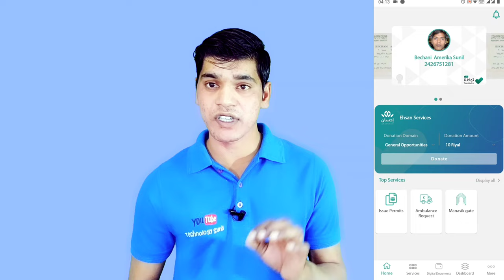Saudi Mein Building Number Kaise Nikale | Saudi Arabi Zip Code, Additional Number, Unit Number Check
Tawakkalna Service Check National Address
Tawakkalna Beta Version National Adress Check
Saudi Arabia Check My National Adress From Tawakkalna

Saudi Arabia Mein Zip Code Kaise Pata Karen
Saudi Arabia Mein Building Number Kaise Nikale
Saudi Arabia Mein Additional Number Kaise Check Karen
Saudi Arabia Mein Unit Number Kaise Maloom Karen

Saudi Mein Jahan Par Rahte Hain Vahan Ka Adress Kaise Nikale
Saudi mein National Adress Kaise Nikale
Saudi Mein Apna National Adress Kaise Pata Karen
Saudi Mein Apna National Adress Kaise Check Karen
Saudi Mein National Adress Kya Hai

Saudi Mein Zip Code  Kya Hai
Saudi Mein Unit Number Kya Hai
Saudi Mein Building Number Kya Hai
Saudi Mein Short Address Kya Hai